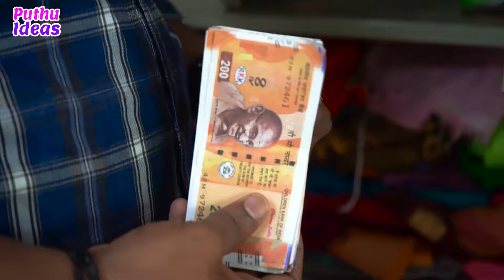Episode _76 || இப்படிக்கு "சூரியபிரியா" (Tamil Web Series)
Surya Priya is a crime thriller story centered around the lives of two middle class women. We continue to present the events in women's lives with various emotions like love, affection, motherhood, anger, romance etc. as a video.

PuthuIdeas